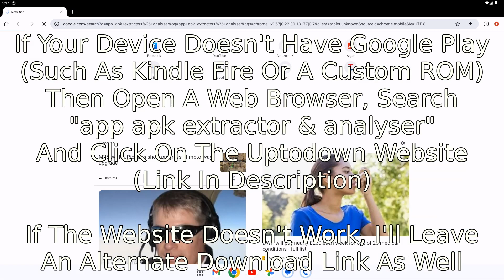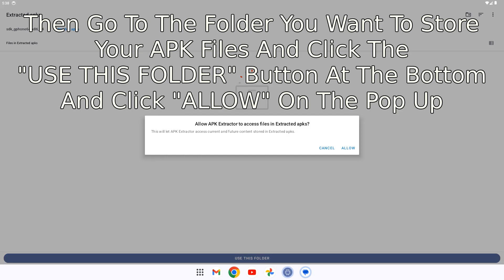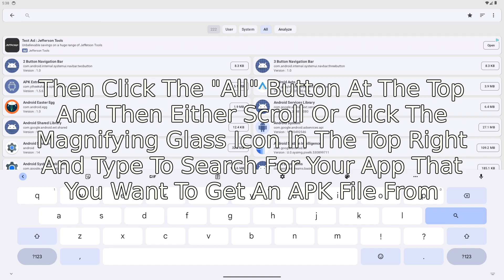How To Get An APK File From Any Android App (2025)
How To Easily Extract / Convert / Get Any Android App To An APK Installer Package / File On Any Modern Android / Kindle Fire Device Using A Free App Called "App APK Extractor & Analyser" (Working On Latest Android Version 15 In 2025)

Some Apps Like Google Maps Or Play Store Will Only Work With Google Services So The APK Won't Run On A Kindle Fire Unless You Install Google Play Services Yourself

Make Sure To Check The Minimum Android Version Your APK Will Work On And Also Please Don't Distribute Paid Apps Like Geometry Dash Or Minecraft As You Might Get Into Legal Trouble And You Also The App Might Not Work Anyway

This Should Work Will Any Android Application Such As Chrome, Files, Drive, Maps, TikTok, Instagram, Snapchat, Discord, Subway Surfers

This Tutorial Should Work On Basically All Android Devices Such As Phones, Tablets Running Android 6 Or Over (Basically Any Device From 2017 And Onwards)

This Should Work On Products For Devices From Samsung Galaxy, Google Pixel, Motorola, Nothing, Xiaomi, Redmi, Poco, Oneplus, Oppo, Realme, Vivo, IQOO, Amazon Kindle Fire And More

If Your Device Doesn't Have A File Manager, I Recommend Downloading Fossify File Manager As It Is Good And Contains No Ads Or Trackers And You Can Get It From Google Play Or F-Droid

App APK Extractor & Analyser Download Link For Any Android Device (One Used In Video):

Tobu - If I Disappear (ft. Tom Mårtensson)

Let Me Know If There Are Any Problems In The Tutorial